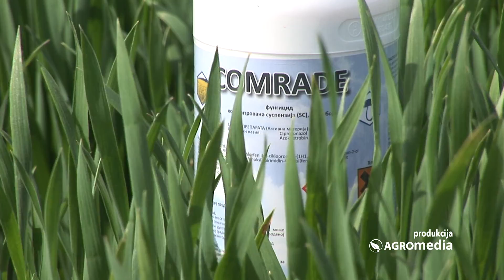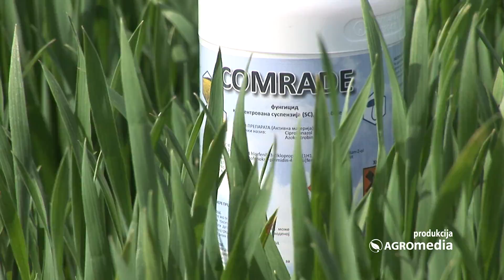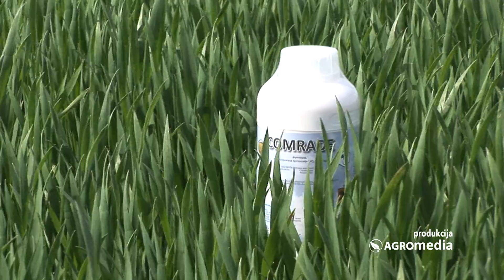Primena preparata Comrade u pšenici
Jedan od najvažnijih poslova ratara koji gaje pšenicu trenutno je zaštita te kulture, naročito od bolesti kao što su pepelnica, siva pegavost i rđa. Kako ovaj posao možete najbolje da obavite i uz pomoć kog preparata rekao nam je Miloš Čeković iz kompanije „Agroarm“.

Sagovornici:
Miloš Čeković, „Agroarm“
Zorica Stefanov, direktorka firme „SN Stefanov Agro“